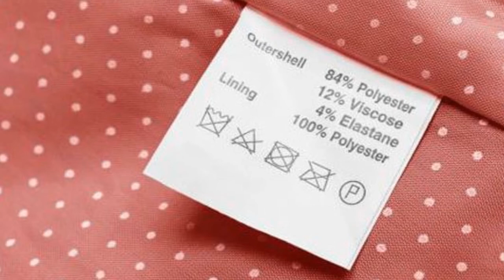INI ALASAN KAIN SPUNBOND PALING COCOK UNTUK GREEN SCREEN!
Saya mendapat pertanyaan, "apakah background green screen bisa menggunakan kain flanel atau kain jenis lain?" Sebenarnya bisa saja, tetapi inilah alasan mengapa saya merekomendasikan menggunakan kain spunbond.